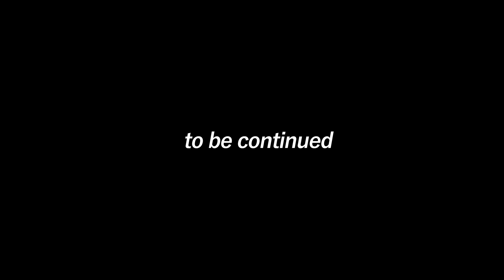【Dリーグ】ドキュメンタリー vol.7 / Benefit one MONOLIZ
VOGUEを軸とした多彩なジャンルに挑む
唯一無二の世界観　Benefit one MONOLIZ

D.LEAGUE唯一の双子ダンサー
姉ANRI＆妹KANNA
挑戦するVOGUEへの葛藤　追い求める唯一無二

ROUND.5は、1月10日(月・祝)18:30スタート！！

第一生命 D.LEAGUE は日本発のダンスのプロリーグです。
21-22 SEASONの開幕戦は11/14(日)で、参画企業は11社チーム。
総額賞金は5,000万。
ROUND12戦を終えて総合ランキング4位以内のチームとワイルドカードにより勝ち上がった2チームがチャンピオンシップへ進出。
21-22 SEASONのリーグ優勝はどのチームへ。

Dai-ichi Life D.LEAGUE is a professional dance league from Japan.
The 21-22 season season will be held on Sunday, November 14, and there are 11 participating companies in the team.
The total prize money is 50 million.
After 12 rounds of ROUND, the teams within 4th place in the overall ranking advance and two teams that won by wildcard  to the championship.
Which team will win the 21-22 SEASON league title?